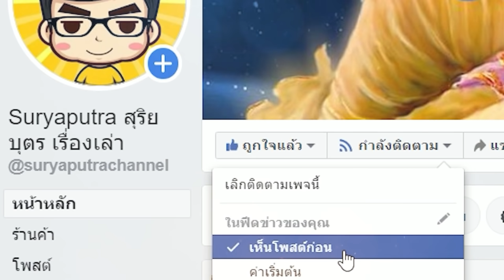Record of Ragnarok 48-49 พูดคุย พระพุทธเจ้า vs เซโร่ รู้ผลแล้ว? (พรีวิวบางส่วน) | สุริยบุตร